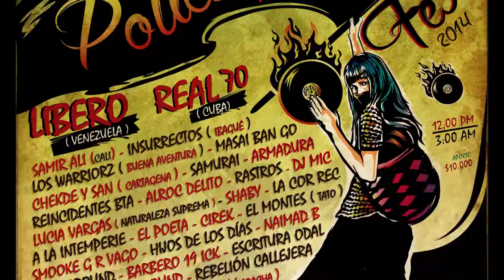Policarpas Fest - Invitación: Sorreros Underground